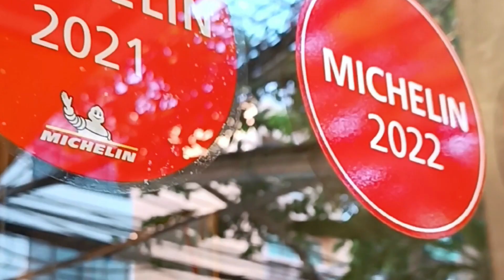ก๋วยเตี๋ยวคั่วไก่ เจ๊แอน การันตีมิชลิน 6 ปีซ้อน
ทำกันไม่หวั่นไม่ไหว order เข้าตลอด
ร้านแอน ก๋วยเตี่ยวคั่วไก่
เปิดทุกวัน 14:00 น ถึง 23:00 น

Let's do it without fear. We don't know if we are iron people or not.
Jae Ann Kua Kai Noodles

Wonderful StreetFood
ขอขอบคุณทุกท่านที่รับชมช่องของเรา

เพื่อเป็นกำลังใจในการสร้างสรรค์ผลงานต่อๆไป
ได้ที่ช่องทาง link ด้านล่างนี้

เรานำเสนออาหารและเครื่องดื่มอย่างสร้างสรรค์